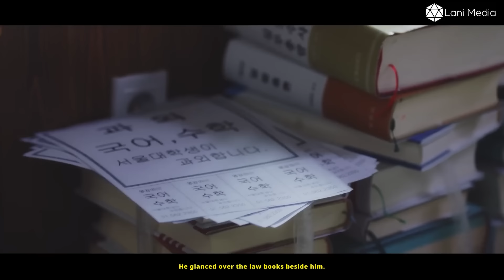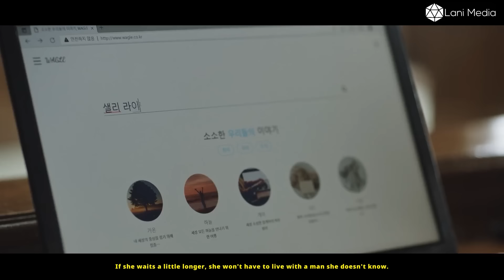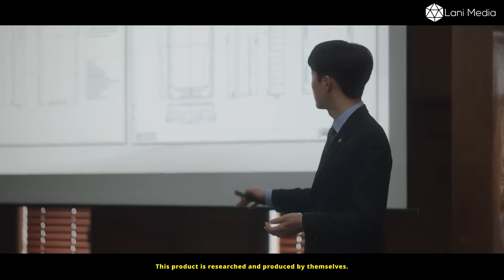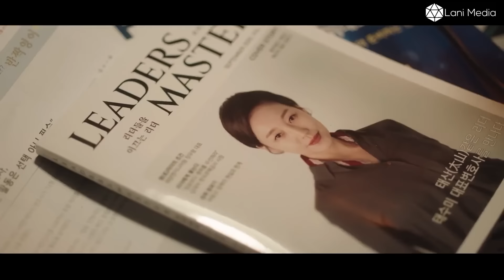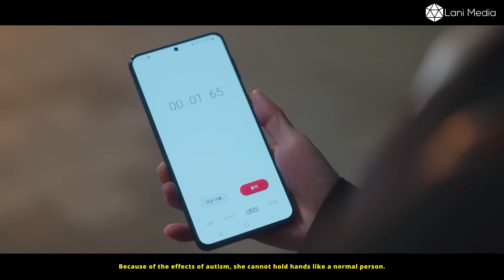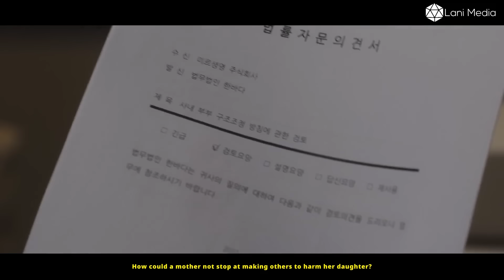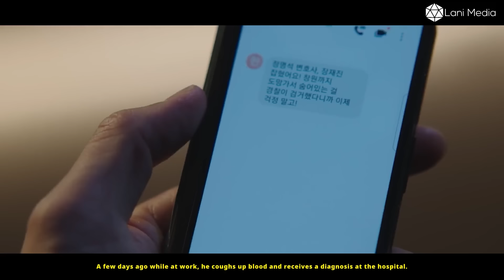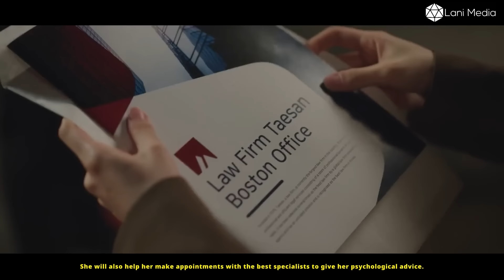A Lawyer with a Strange Disease Solves Cases Like a God and Puts All the Bad Guys in Jail